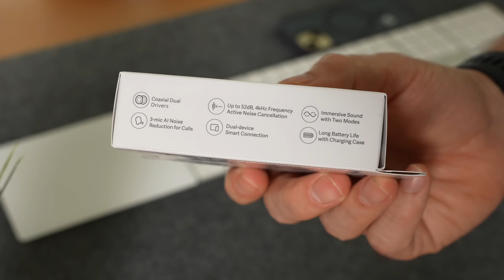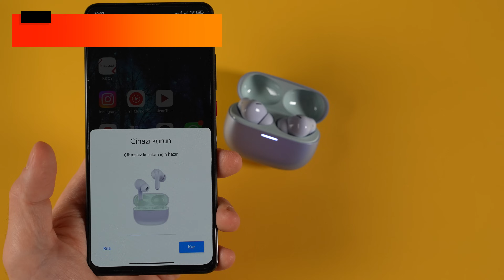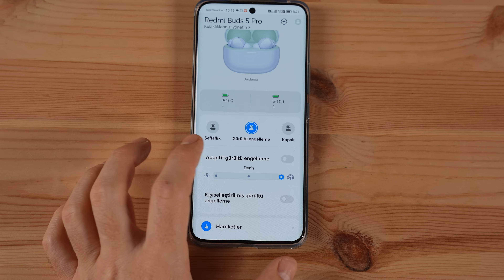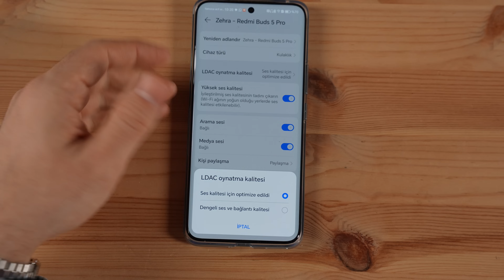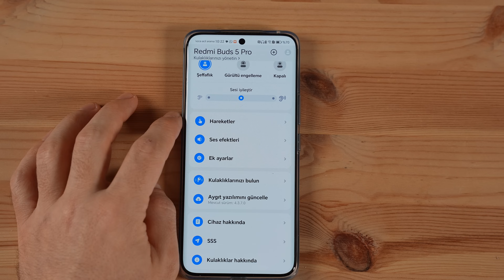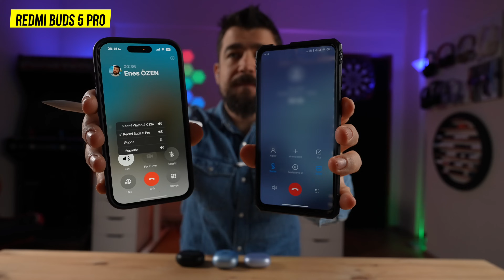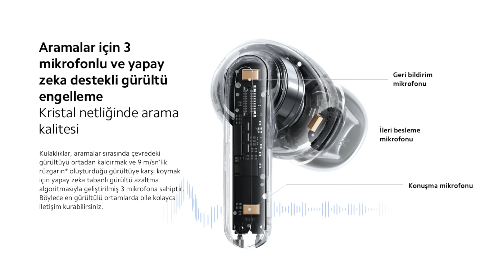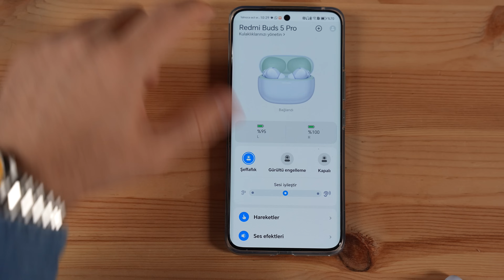XİAOMİ EN İYİ GÜRÜLTÜ ENGELLEME! YENİ Redmi Buds 5 PRO inceleme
00:00 Giriş
00:30 Kutu İçeriği ve Tasarım
01:53 Batarya, Bağlantı ve Konfor
03:49 Çift Cihaz Desteği
04:48 ANC Performansı
07:13 Ses Performansı ve LDAC
11:57 Mikrofon Performansı
17:07 Gecikme ve Oyun Testi
18:02 Mobil Uygulaması
19:23 Sonuç ve Değerlendirme